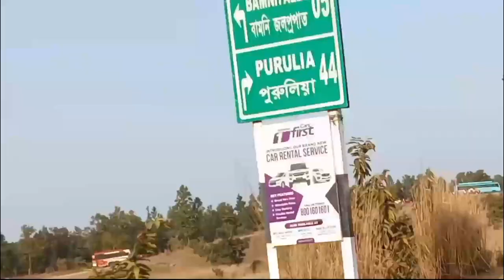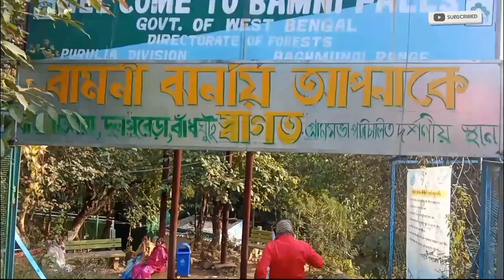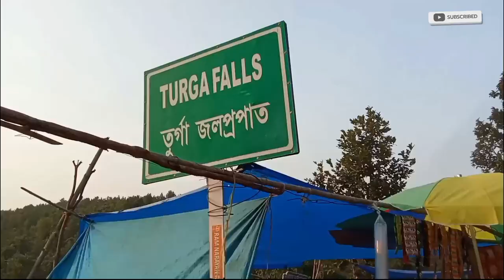অযোধ্যপাহাড়ভ্রমণ !! All_Day_Open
westbengal puruliavideo puruliasadsong
india today news
india today
west bengal news
ed official attacked in bengal
ed attacked in west bengal
bjp  Kolkata to Purulia tourist place
top news
mamata banerjee puruliaturishplces mywestbangal
tmc news
ed offials attacked english news
ed official attacked bengal news
english news live
west bengal ed attack
world news bengal news update
bengal latest news ration scam in bengal
india news live
enforcement directorate in bengal
tmc on ed
attack on ed in bengal
indian news live bengal ed attack
west bengal latest news
west bengal politics india today live
bengal political news
mamata banerjee on ed
china newslatest newsbengalpurulia news
breaking newsram mandir
ayodhya
ram bhajan
ram mandir liveayodhya ka ram mandir
ram mandir constructionram
breaking news
ayodhya ram mandir marg nirman
ram mandir nirmanram bhajan 2024
live news
ayodhya mandirlatest news
ram mandir ayodhya construction update
ram temple ayodhyajai shree ram song
ayodhya ram mandir construction
ayodhya airport
travelhanuman
maharshi valmiki airport ayodhya
ayodhya dham railway station
अयोध्या विकास कार्य
अयोध्या धाम रेलवे स्टेशन
महर्षि वाल्मीकि इंटरनेशनल एयरपोर्ट अयोध्या
ayodhya dharampath marg latest update
ayodhya mandir live
राम मंदिर
banayenge mandir 150 bpm
banayenge mandir 4k status
pran pratishtha ram lalla
रामलला की प्राण प्रतिष्ठा
village of uttarakhand
uttarakhandi lifestyle
purulia ajodhya pahar ajodhya hills
ajodhya hill sightseeing
ajodhya hill tour guidetravel vlog
ajodhya pahar
ajodhya hill hotel
baghmundi remix zone
lower dam
ajodhya hills project
ajodhya hills status
ajodhya hills hotel
ajodhya hill and forest reserve area
ayodhya hill
ajodhya pahar hotel
ajodhya hilltop ajodhya ajodhya hil
ajodhya pahar picnic spot
ajodhya hill purulia ajodhya pahar tourajodhya hill top
ajodhya pahar purulia
ajodhya hill
ajodhya hills bike ride
purulia buru challenger trophy
purulia cricke
foothillsvives
travel guide
travel gateway
thurga dammarbel lake
khayrabera dammayur pahar
sita kunddurga mandir
muruguma lakelohoriya shib mandirupper dam
ayodhya
ajodhya foothills home stay#thurga
camera wali maidam dj
73 kunja purulia
73 kunja kushaldih
পুরুলিয়া অযোধ্যা পাহাড় ভ্রমণ
ajodhya pahar purulia tour
purulia hotels near ajodhya hill
mobile number in ajodhya pahar hotels
hotel price in ajodhya pahar
ajodhya tourist places
homestay in ajodhya pahar
hotel and resort in purulia
hotels in ajodhya hill top
best homestay and resorts in bagmundi
hotels in ajodhya pahar purulia
bhraman tathya bangla
ভ্রমণ তথ্য বাংলা
travel info bengali
tour plan
তথ্য বাংলা
tathya bangla
bengali hits song
বাংলা গান
সেরা বাংলা গান
new kudmali tusu geet 2024
Purulia tourist place
Purulia tourist place video
Purulia picnic spot
Purulia best tourist place
Purulia tourist guide
Ayodhyatouristplace
Ayodhya all video
Purulia cho nach
Kolkata to Ayodhya pahar visit
Purulia to Ayodhya hilltop bamanifalls
Kolkata to Ayodhya pahar travel